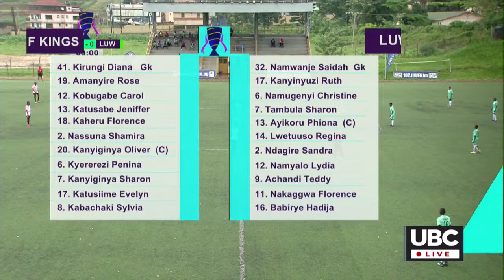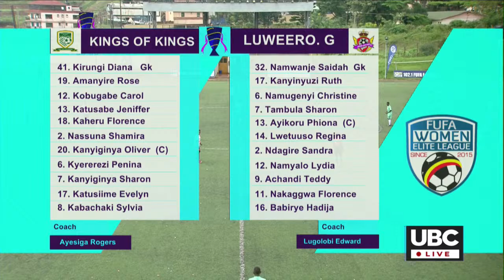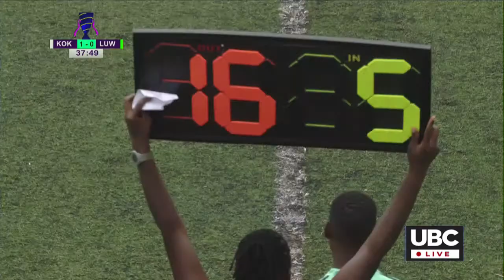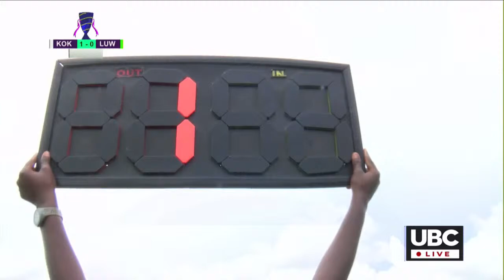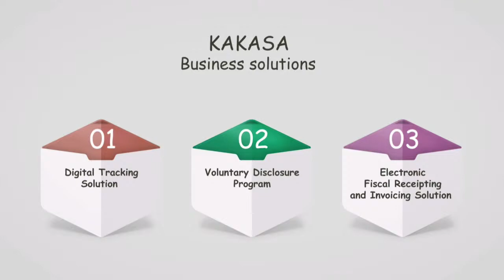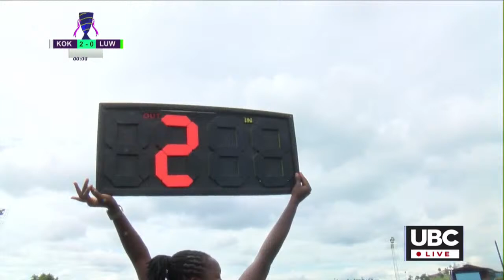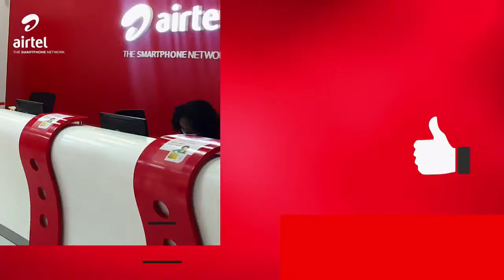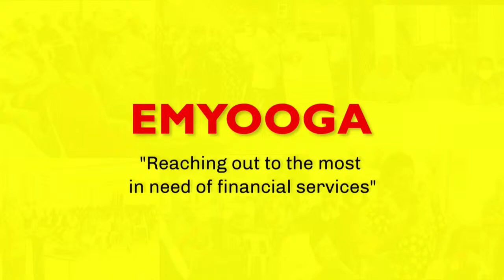FUFA WOMEN ELITE LEAGUE | 09th May 2021